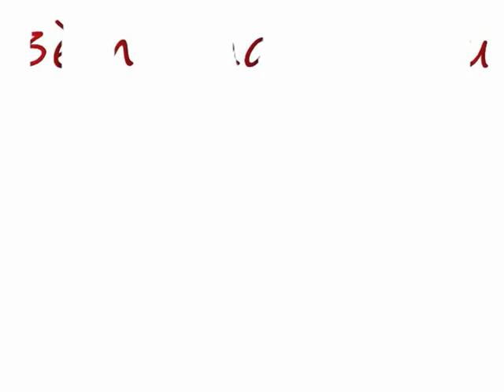Camera embarquée Karting du Grand Arc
Caméra embarquée des essais chrono de la 3ème manche du Championnat du Monde du Grand Arc.
Circuit de Karting du Grand Arc - Albertville
Pilote : Cécé